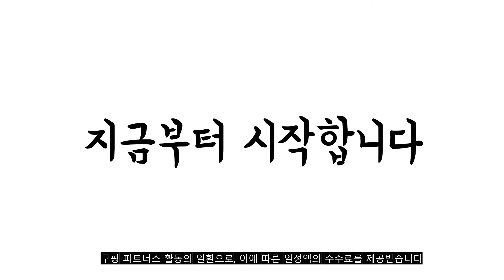2022년 가장인기있는 뼈해장국 추천 판매순위 TOP10 가성비 평점 후기 비교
❤️❤️❤️2022년 가장인기있는 뼈해장국 추천 판매순위 TOP10❤️❤️❤️
1위. 외갓집 진심 감자탕 XL (냉동), 2.5kg, 1개 [15,840원]

2위. 코스트코 OTASTE 우거지 뼈해장국 700g x 8개 [28,790원]

3위. 굿푸드 뼈해장국 900g x 5봉 [22,900원]

4위. 교동식품 교동 프리미엄 순살 감자탕, 500g, 4개 [23,600원]

5위. 외갓집 진심 감자탕, 900g, 3개 [20,890원]

6위. 청춘을 담은 청담 뼈해장국 900g (냉동), 5팩 [29,700원]

7위. 정직한 우거지 감자탕 10인분, 4.7kg, 1팩 [25,900원]

8위. 가마솥 뼈해장국 (냉동), 800g, 4개 [23,500원]

9위. #[창운] 김선영 조리기능장 산더미 감자탕 4팩   [26,900원]

10위. 대용량 뼈다귀감자탕5kg 푸짐한 국내산 우거지 뼈해장국, 1팩, 5kg [30,900원]